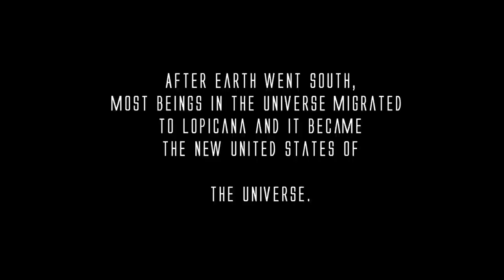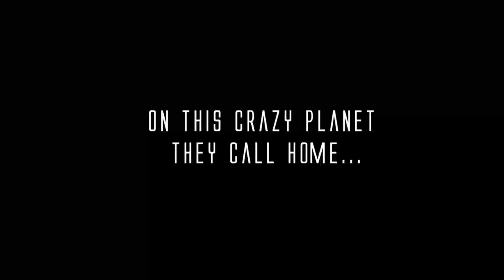LOPICANA Manga (Synopsis Trailer)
If you were ever wondering what Lopicana was about.

Lopicana Volume 1 is Available for Purchase.

Story and All Art: Corey L. Mills
Video Production: Corey L. Mills
Audio Production: Corey L. Mills (MC MONsta BEATZ)